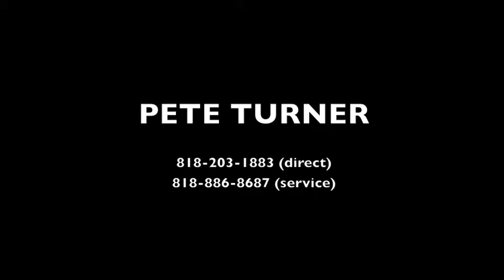Pete Turner Stunt Reel, Short Version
Professional stunt man since 1983. Contact via Joni's Stunt Service.  Reel edit by Mario Perez.